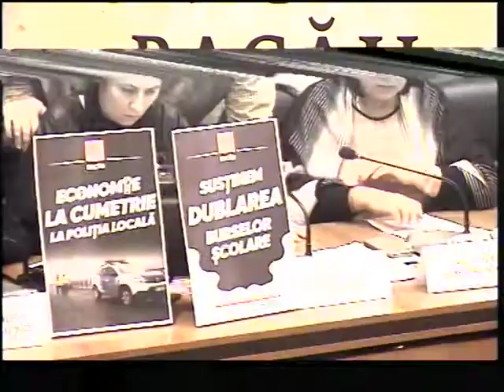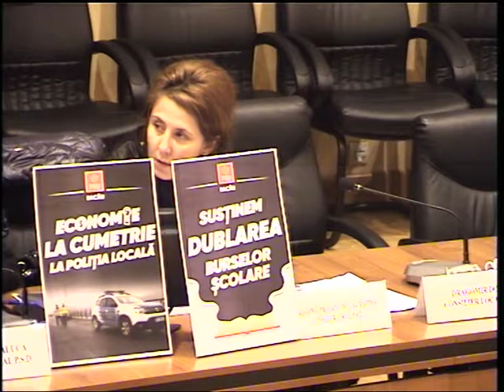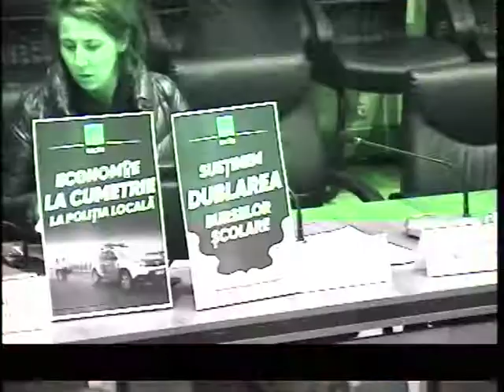Sedinta ordinara a Consiliului Local al Municipiului Bacau din data de 31.01.2020, partea V